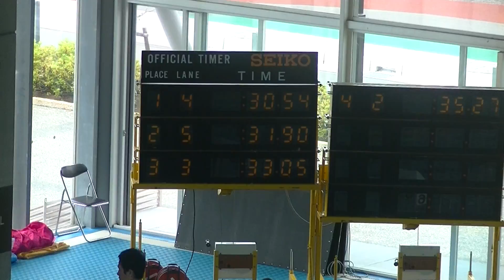平成27年7月5日山梨県JO予選 女子50ｍ平泳ぎ 鈴木聡美 柴山鈴加 奥田百香